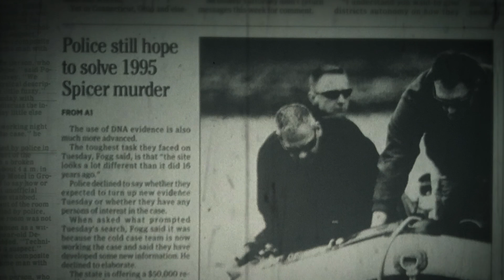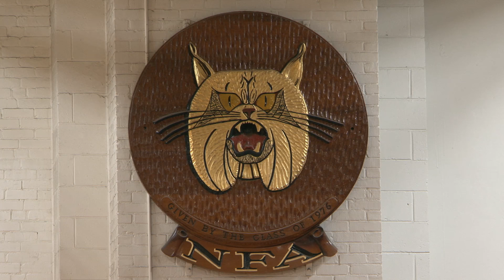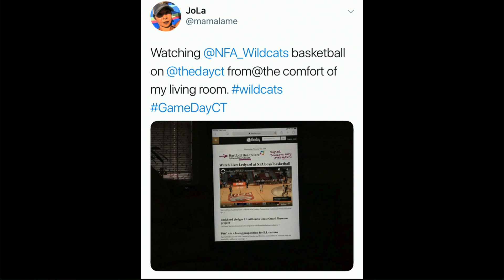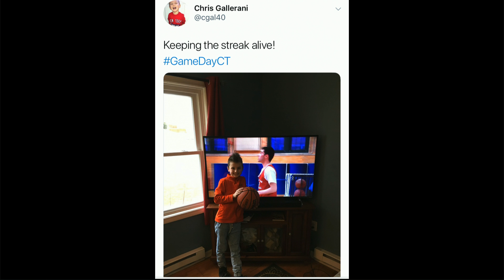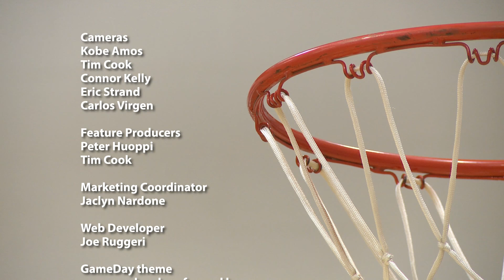Full replay: Ledyard at NFA boys' basketball 2/6/19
Norwich Free Academy hosts Ledyard in an Eastern Connecticut Conference match-up.